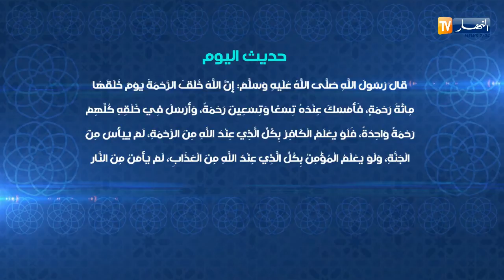حديث اليوم.. من الكتاب والسنة